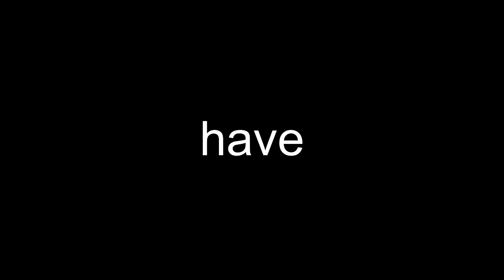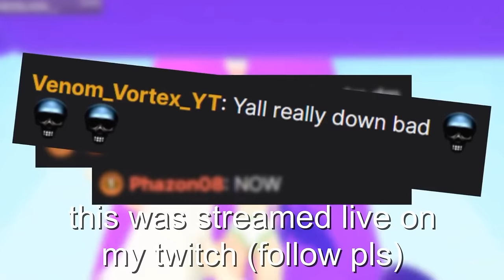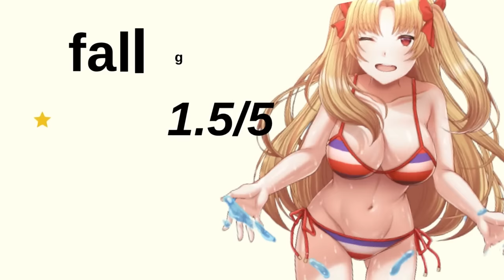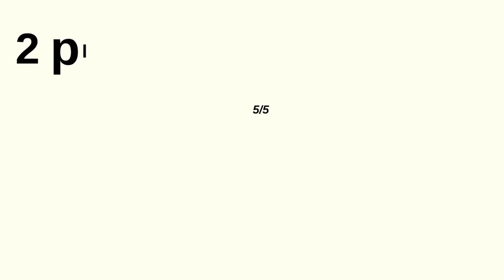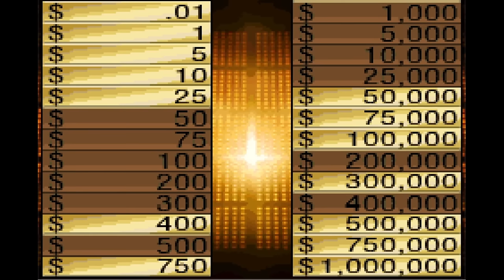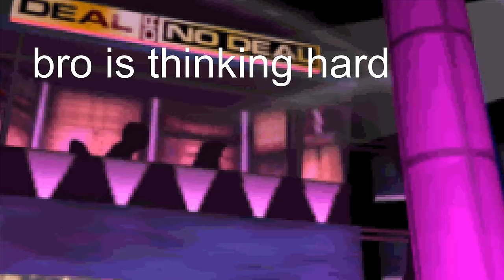I Played the World's Worst Video Games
I Played the WORST and lowest rated video games. These games include the ever-famous Superman 64, the illegal game Super Mario Bros. Riders, and the popular Deal or No Deal video game. Oh yeah, also fall girls.

using code pear in fortnite is free and actually helps a ton lmao

HUGE thanks to my patrons @Willinat and AntiVenom!